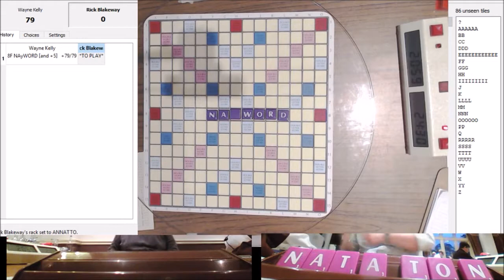2017 UK NSC Round 7 Wayne Kelly vs Rick Blakeway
Archived stream coverage of the 2017 UK National Scrabble Championships Round 7 match between Wayne Kelly and Rick Blakeway.

Commentary provided by Gerry Carter and Ben Schoenbrun.